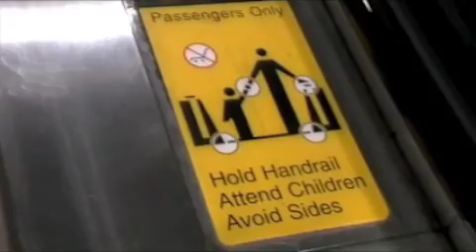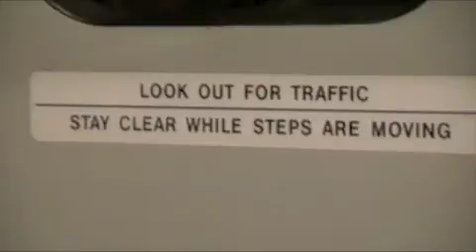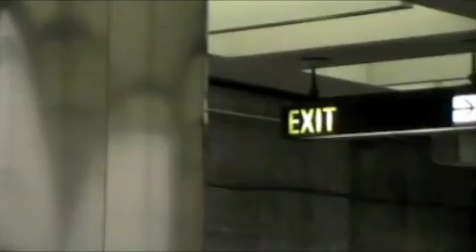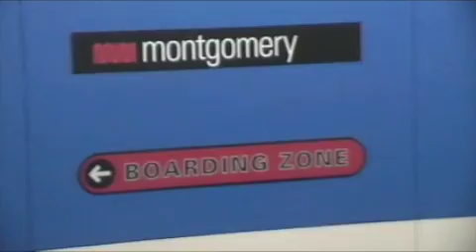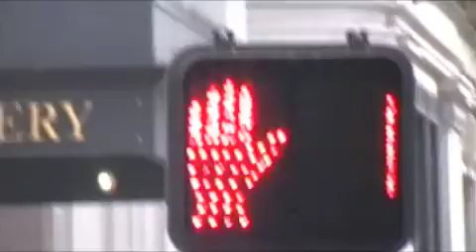Behind the Scenes Part 4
These are some clips you may have or have not seen in the film i made at the Academy of Arts with my group members  Leslie and Ariel